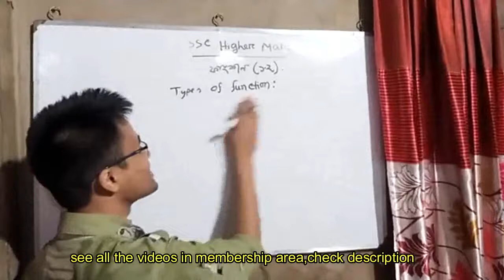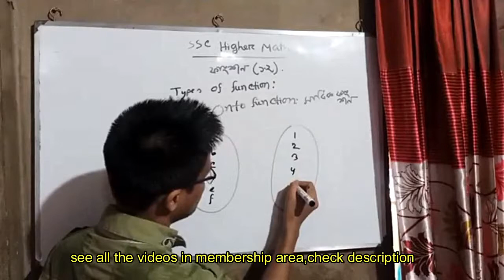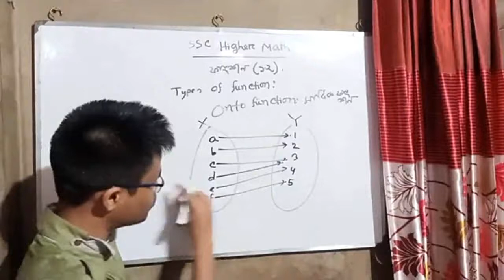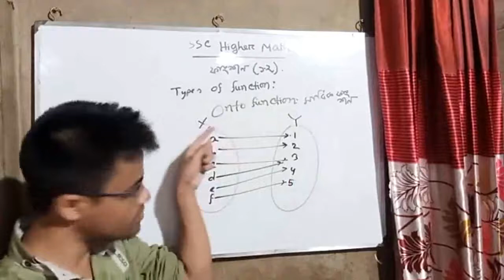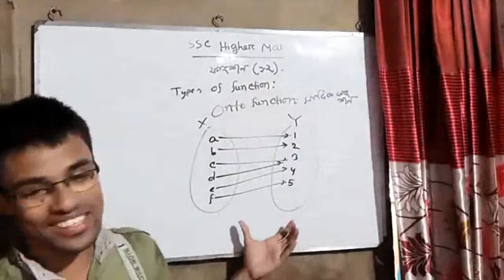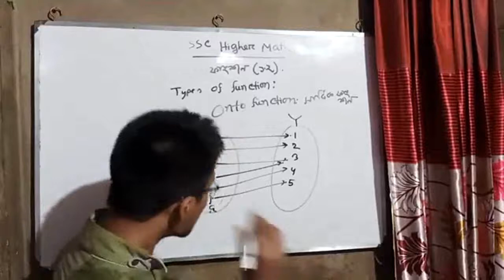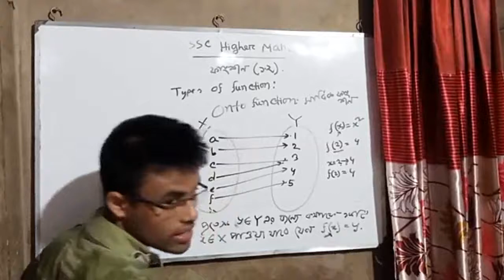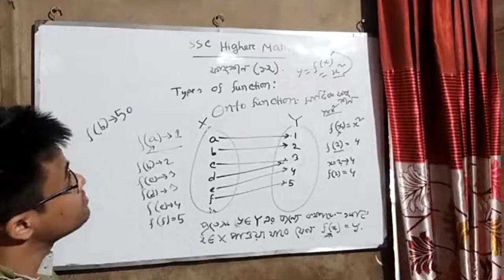Lecture1 part3:one one function,onto function,এক এক ফাংশন,সার্বিক ফাংশন,SSC,HSC Math.